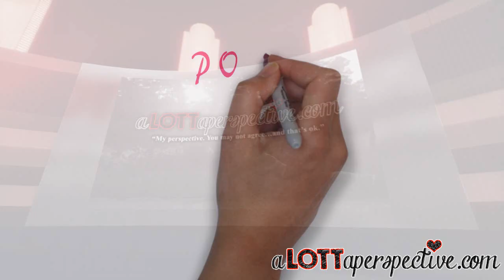New Soccer Inspired Fitness Program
POWA was created by former MLS player, Michael Chabala. He is currently running the program through the Four Seasons in downtown Houston and he has plans to grow the program nationally.
POWA is a 30 minute workout consisting of interval cardiovascular routines and sideline strength training that uses a medicine ball to shred your fitness goals.
I decided to test my fitness skills and see if Sphere could take me to the next level...and it did.